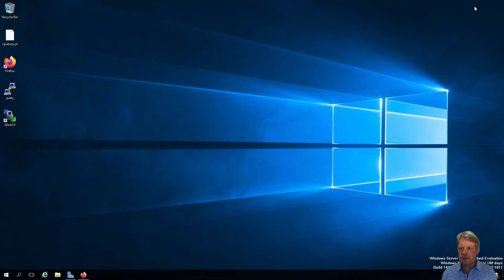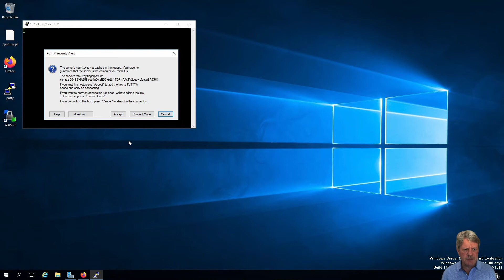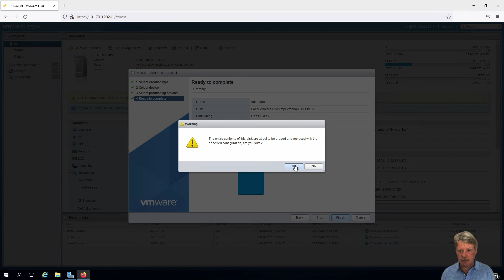Creating the First Datastore on an ESXi Nested VM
This video demonstrates creating an initial datastore on a nested ESXi 7 host. This was not necessary on prior versions of ESXi and is not necessary when installed ESXi on physical hardware.

This is a video in a series to demonstrate the completion of labs that build out and configure a nested vSphere 7 environment that is used in several courses in the school of ASCIT.